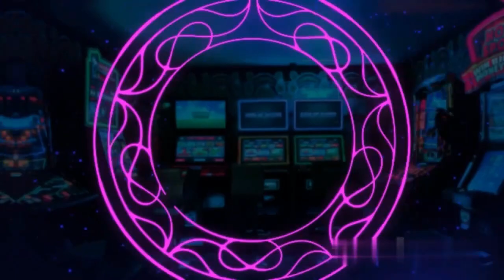Darksiders History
Darksiders est une franchise de jeux vidéo d'action-aventure hack and slash créée par Vigil Games, maintenant développée par Gunfire Games, qui se compose de certains des membres originaux de Vigil. La série se déroule sur une Terre post-apocalyptique, où l'humanité est menacée de quasi-extinction et où les anges mènent une bataille perdue d'avance contre les hordes de démons pour le contrôle du monde. Parmi eux se trouvent les Quatre Cavaliers de l'Apocalypse, les derniers des Nephilim chargés d'équilibrer l'univers.
Jouabilité
Les jeux Darksiders proposent un jeu de rôle d'action de style hack and slash. Les joueurs prennent le contrôle de l'un des quatre cavaliers de l'Apocalypse, du point de vue de la troisième personne, chacun de ces personnages offrant des styles de jeu et des équipements uniques. Dans le premier jeu, la méthode de combat de War utilise une épée à deux mains nommée Chaoseater, bien que tout au long du jeu, le joueur puisse équiper divers autres objets, notamment une faux et un revolver. Dans Darksiders II, Death utilise deux faux comme arme de signature, et dans Darksiders III, Fury utilise un fouet et de la magie pour abattre ses ennemis.

Tous les jeux Darksiders ont généralement un gameplay similaire, avec un monde ouvert à explorer pour les joueurs et une variété d'énigmes à résoudre. Les joueurs peuvent trouver des coffres contenant des âmes des morts, qu'ils peuvent utiliser pour acheter une variété d'objets. Le jeu met l'accent sur les combats de boss, où les joueurs doivent apprendre leur point faible afin de faire de grandes quantités de dégâts. Les joueurs peuvent également explorer le monde ouvert en utilisant les propres chevaux des protagonistes, War s'appelant Ruin, Death s'appelant Despair et Fury s'appelant Rampage.